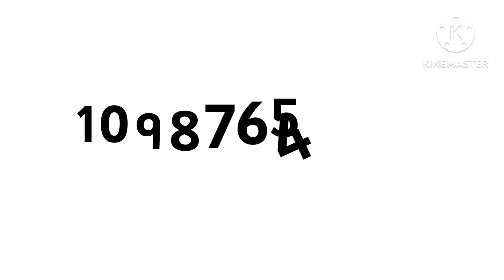Only 15 Days until 2024